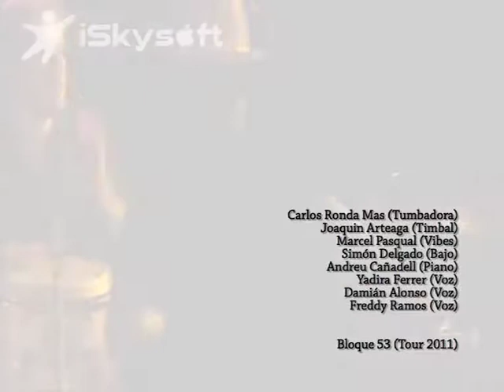Bloque 53, live Undertown Geneve 2011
Solo de congas junto al grupo Bloque 53

Andreu Canyadell - Piano
Simón Delgado - Bajo
Carlos Ronda Mas - Congas
Joaquín Arteaga - Timbal
Marcel Pasqual Royo - Vibes
Damián Alonso - Voz
Freddy Ramos - Voz
Yadira Ferrer - Voz